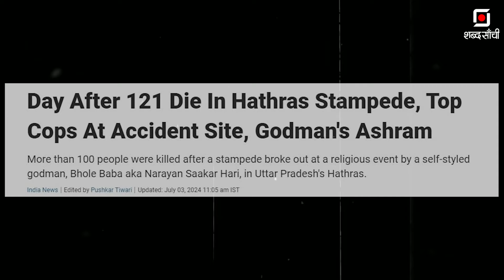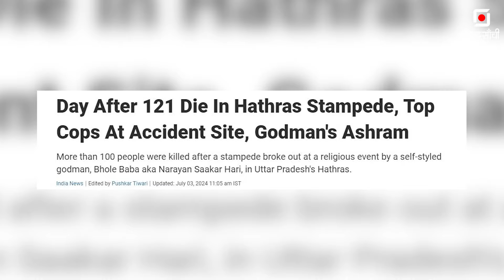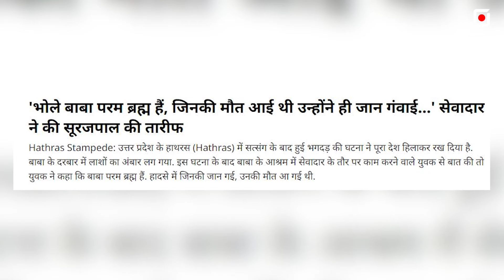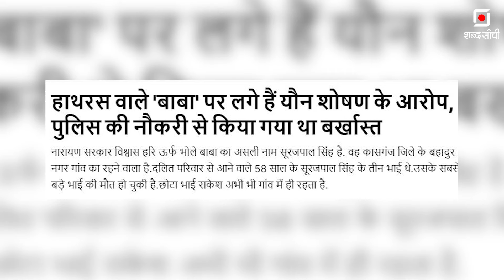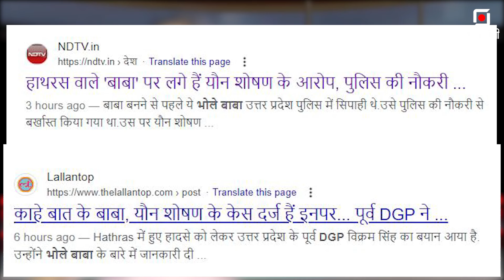हाथरस का गुनहगार कौन ? | Hathras Kand | Narayan Sari Hari | Bhole Baba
एक बाबा,बाबा की गॉड लाइक इमेज, बाबा की दीवानगी में पागल भीड़ और एक हादसा।हादसा इतना दर्दनाक कि जिसने भी ये मंजर देखा उसकी रूह कांप गयी.मामला है उत्तर प्रदेश के हाथरस जिले से 47 किमी दूर फुलरई गांव का जहाँ मंगलवार को एक सत्संग की भगदड़ में कई लोगों की मौत हो गयी.शुरुआत में आंकड़े 100 के करीब बताये जा रहे थे,ताज़ा आंकड़ों में मरने वालों की संख्या 121 बताई जा रही है.जिसमे 100 महिलाएं और 7 बच्चे शामिल हैं वहीं 28 लोग घायल हैं.दैनिक भास्कर की रिपोर्ट के मुताबिक एटा में लाशों का ढेर देख कर ड्यूटी पर तैनात सिपाही की हार्ट अटैक से मौत हो गयी.अस्पताल की जमीनों पर लाशें,तड़पते हुए घायल। ये सब हृदयविदारक है,तसवीरें विचलित करती है और कई सवाल भी खड़े करती हैं.सवाल जिम्मेदारों पर,गुनहगारों पर लेकिन सबसे बड़ा सवाल है समाज की अंधश्रद्धा पर.